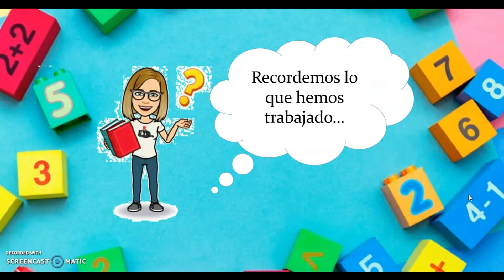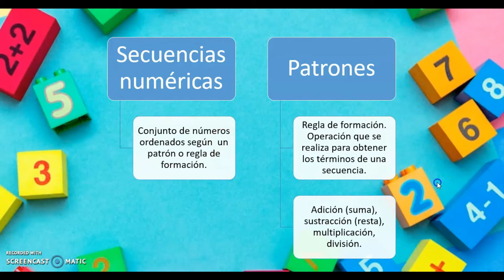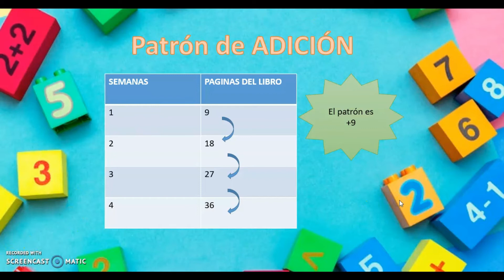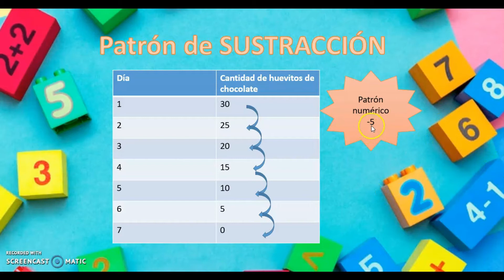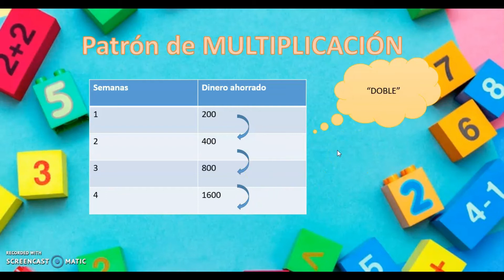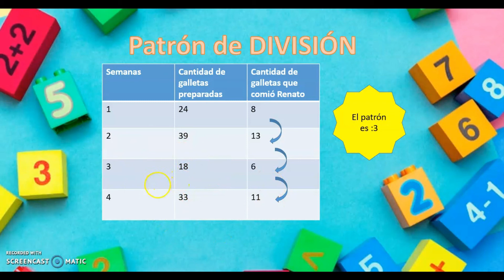4° BASICO N° 22 MATEMATICAS PIE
4° BASICO N° 22  MATEMATICAS PIE